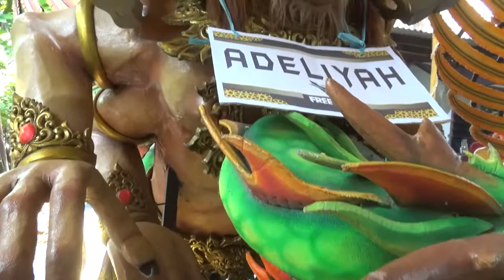TALUAN PUTRA KLASIK | LIVE DS.KALENSARI BLOK JARONG KEC.WIDASARI 16 MEI 2021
DOKUMENTASI PESTA HAJAT KELUARGA BESAR : BPK. AMBYAH IBU. ROHAYATI
KHITANAN / RASULAN : REVAN VERNANDA & MELATI MULYANINGRUM
PELAKSANAAN :MINGGU 16 MEI 2021
ALAMAT : DS.KALEN SARI BLOK JARONG LOR KEC.WIDASARI  KAB. INDRAMAYU

Singa dangdut Putra Klasik sing due gamelan
Ds.Bongas Blok.pentil  Kec.Bongas Kab. Indramayu

Video Produksi : Red Ant Production
Alamat : Ds. Jatibarang Baru Blok. Pilangsari Kec. Jatibarang Kab. Indramayu
Telpon / WA : 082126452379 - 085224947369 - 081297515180
Home Studio : Ds. Kertajaya Blok. Kibuyut Kec. Bongas Kab. Indramayu